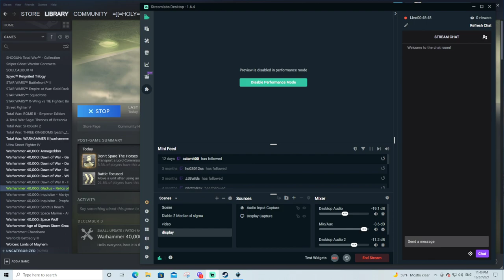Warhammer 40K Gladius Relics of War - let's play showcase CSM